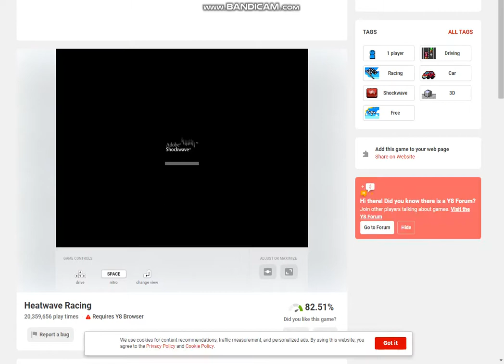heatwave racing error shockwave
y8.com
shockwave